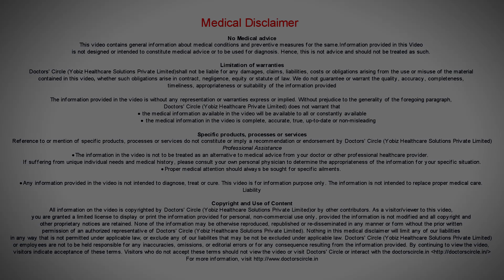How to get rid of hard pimples? - Dr. Urmila Nischal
Well i am considering the hardness of the pimple as the Nodular pimples which you can feel , so pimples are of different types or stages so some times we can see them on the skin and you dont  have to feel them , sometimes we dont see much on the skin but the moment you feel with your hand you fee there is some hard thing so these are called as Nodular Acne . Nodular acne is a time when you have to visit your dermatologist because nodular acne need systemic treatment and wee need to find out the reason , so their could be hormonal acne also so we need to treat everything in total , so Nodular acne treatment of choice oral isotretinoin which is given for 2 to 3 months with gradually reduce dosage , and of course topical face-washes , antibiotic creams and comedolytic cream , retina or retinoid creams in the night time which help the feeling of the super facial of the skin , Reducing oil content in the glands so sometimes we also have to give oral antibiotics and androgens like spironolactone . so for this visiting a dermatologist is very important. This hard pimples  which are going to land up in scars which are going to give lot of depressed acne scars which might stay permanently , so we need to treat in a multi pronged approach , so systemic or oral meditation , topical creams and simultaneously treatments like peel , acne laser or Micro needle radio frequency.